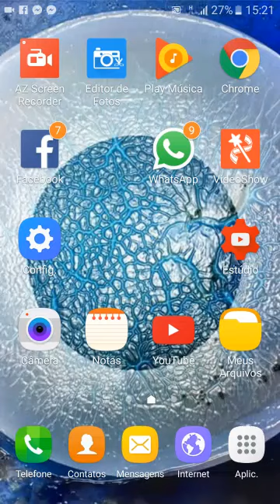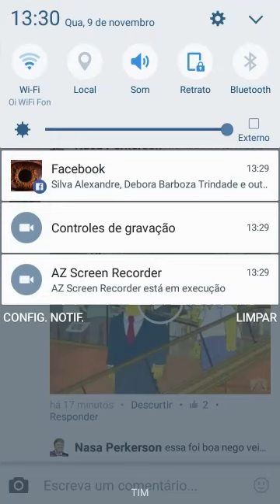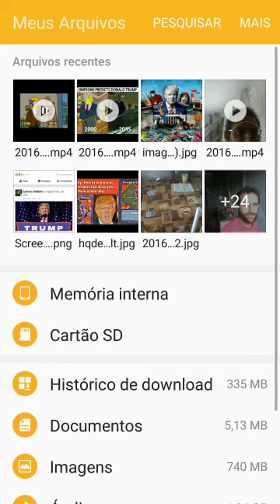TRUMP VAI QUEBRAR A AMÉRICA E A HILLARY O SUCEDERÁ AVISOS ILLUMINATI SIMPSONS THE ECONOMIST